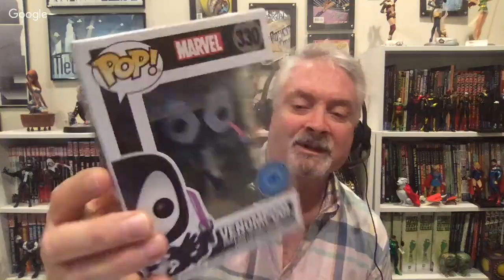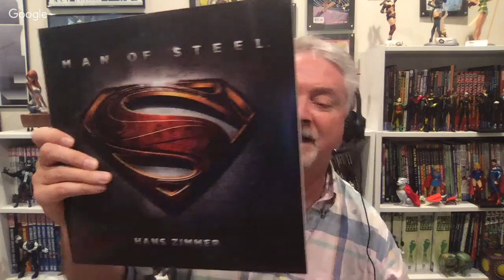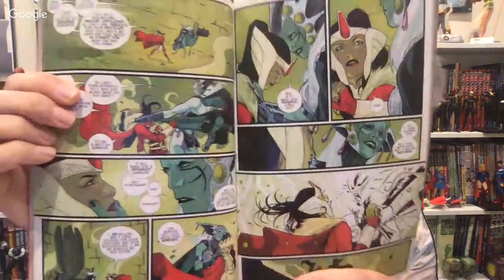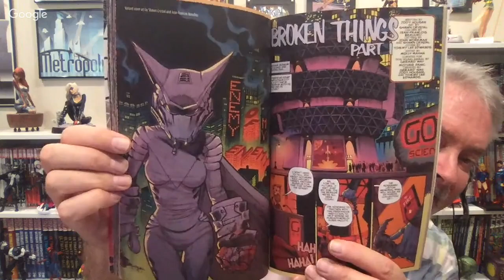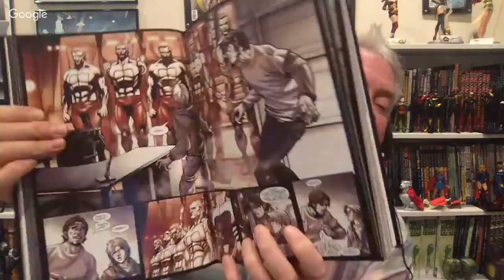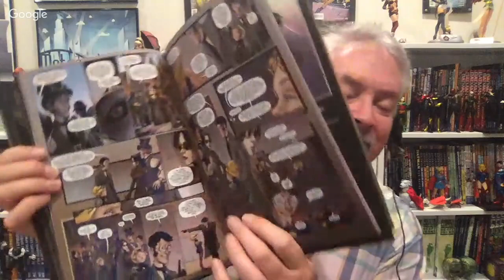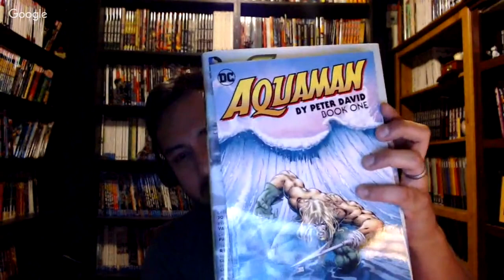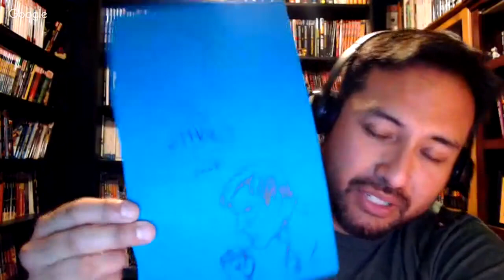OmniBros LIVE! 5/28/18 - Special NOON Edition for Memorial Day! Hauls, Reads, Previews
Please visit our fantastic sponsor Instocktrades to save huge on comic book collected editions

Welcome to Omnibros Live. A 3X weekly video show hosted by popular Omnibus Collectors and comic book fans. We bring you weekly updates of what collected editions and graphic novels are being released as well as reviews and topics surrounding the world of collecting graphic novels and premium collected comic book editions.